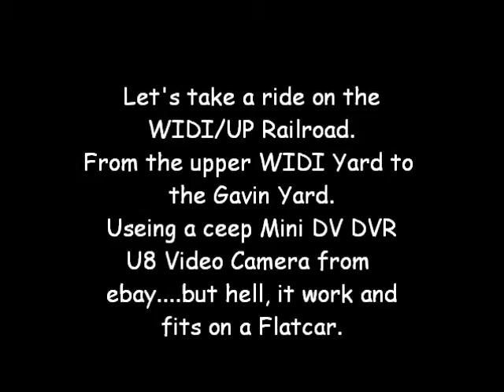January 2016 Update...A Cab ride on the WIDI/UP Railroad.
It's a bit long, but it's a Cab Ride on the WIDI/UP Layout using a cheap Camcorder ( DV DVR U8 Camera) from the upper WIDI Yard to the lower Gavin Yard. hope you enjoy the ride.
Longshadowsmodeltrees.com check us out for great Model Tree's.